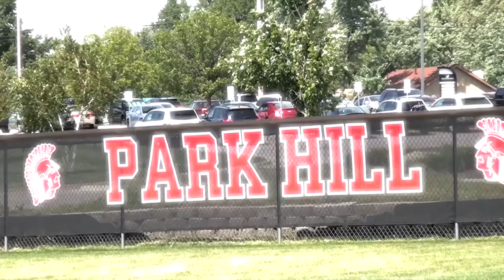Jordan Evans Open 4